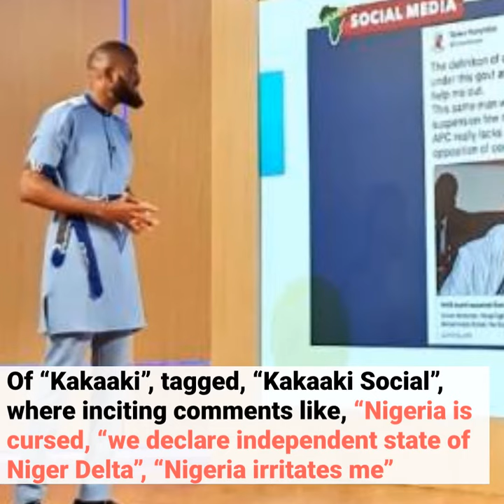AIT SHUTDOWN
African Independent Television and Ray Power Radio were off air today as the Broadcast Media crackdown takes effect.